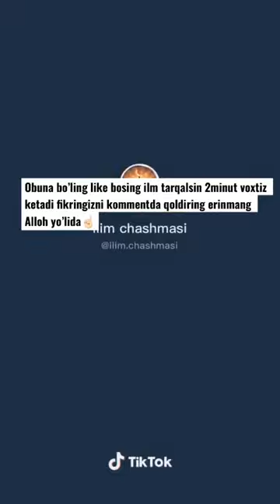Abdulloh domla maruzalari 1